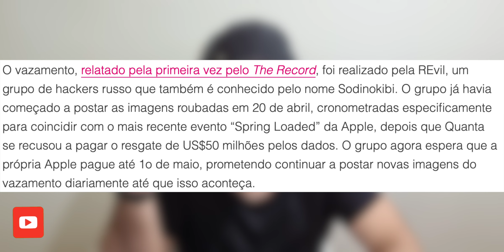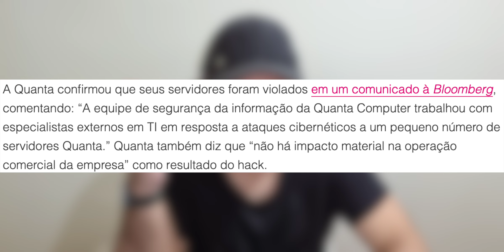A APPLE FOI HACKEADA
Fala ai pessoal beleza!? No video de hoje falando que a Apple foi hackeada ela sofreu um ataque de um grupo que quer uma grana pelo resgate, se gostou do video deixa o like e se inscreva no canal 😎✌️

🎥 VIDEOS:
COMO MUDAR OS ICONES DOS APLICATIVOS NO IOS 14 SEM JAILBREAK
DESCONTOS E CASHBACK NAS SUAS COMPRAS, VOCE COMPRA E AINDA TEM
PARTE DO SEU DINHEIRO DE VOLTA COM EXTENSÃO PARA GOOGLE CHROME: